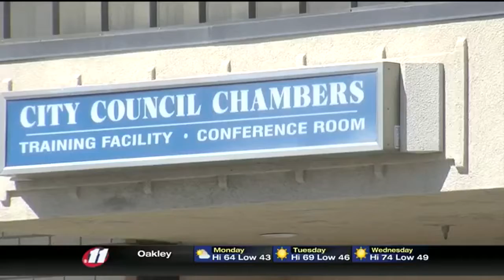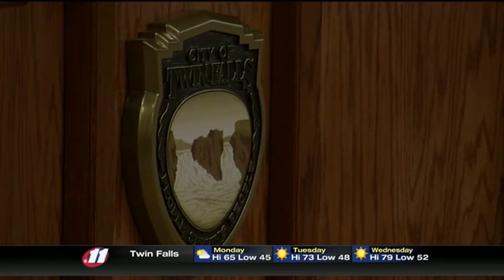Twin Falls adopts Refugees Welcome Style Resolution - KMVT11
TWIN FALLS, Idaho (KMVT/KSVT) - A packed house at the Twin Falls City Council meeting Monday night left mixed feelings about the Neighborly Community resolution — one that encourages everyone to promote policies and practices that support a such a community.

"I have had 80 percent of the people (I've talked to) tell me they do not want this resolution," Vice Mayor Suzanne Hawkins said. " It is really hard to understand where exactly the divide is in the community, but I think the divide is truly there."